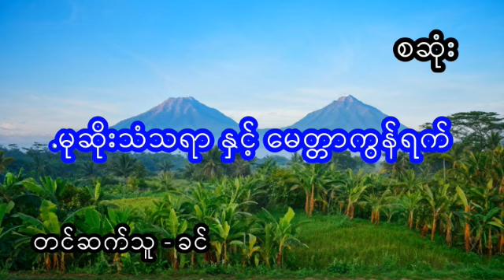မုဆိုးသံသရာနှင့်မေတ္တာကွန်ရက် - စဆုံး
Presenter : Myu